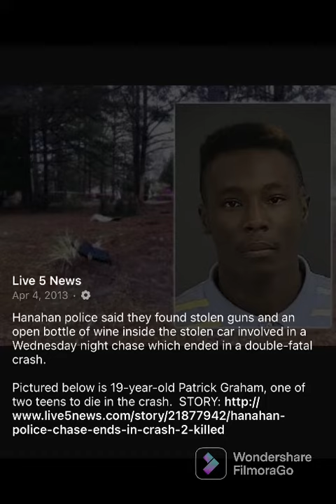Yee witda Glee - Wet Sum / Lb-looking for me(video)